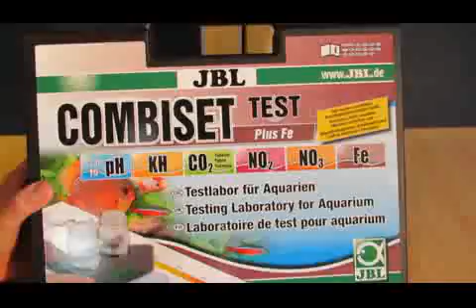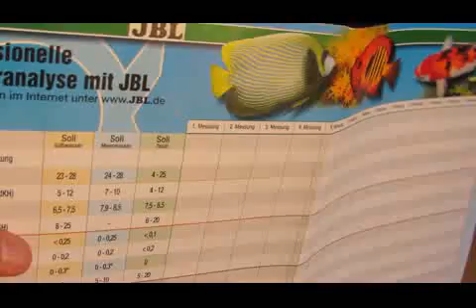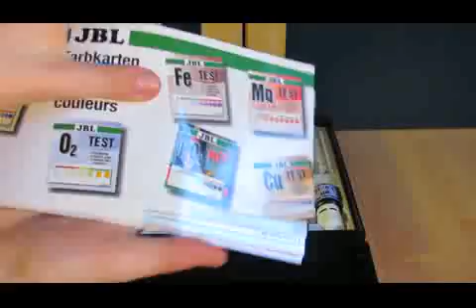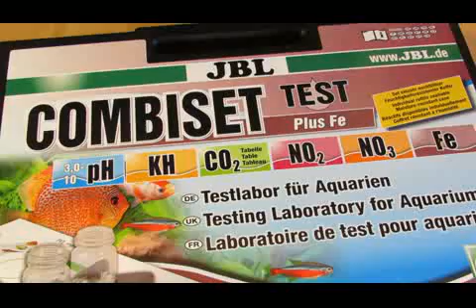JBL Testkoffer Vorstellung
Hier stelle ich meinen Testkoffer von JBL vor.